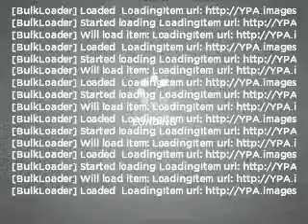2004 Chevrolet TrailBlazer - Batavia OH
Year: 2004
Make: Chevrolet
Model: TrailBlazer
Trim: 2 WHL DR
Engine: 4.2 liter inline 6 cylinder 24 valve
Transmission: 4-Speed Automatic
Color: Silver
Mileage: 71095
Address:
1117 State Rte 32